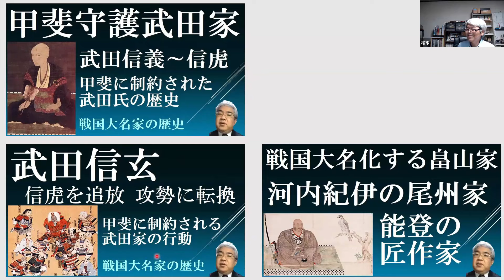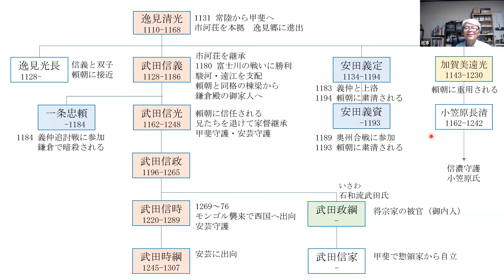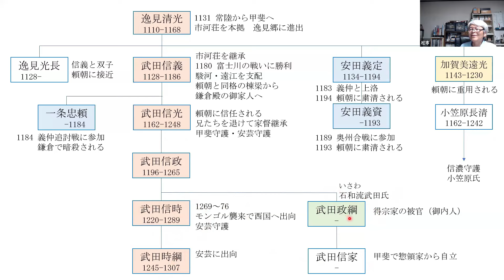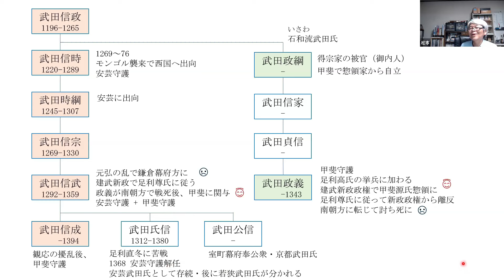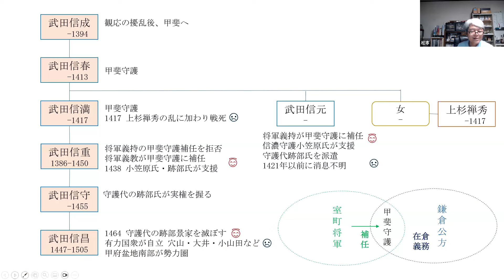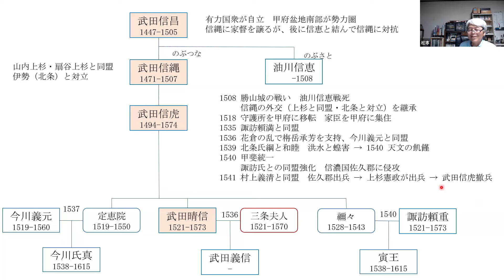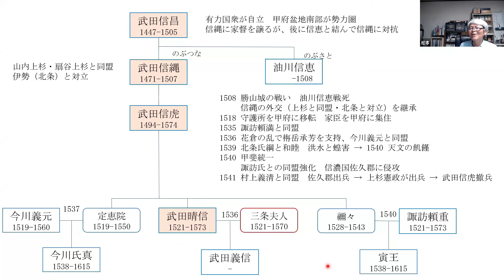武田家の歴史 甲斐に制約された甲斐源氏の宿命 【戦国大名の歴史】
頼朝・義仲と並ぶ河内源氏の名門武田家の発祥から戦国まで。武田家は甲斐という国の限界に制約される宿命のなか、武田信虎が甲斐を統一して戦国大名に成長します。武田氏の歴史を発祥から解説した動画の紹介です。